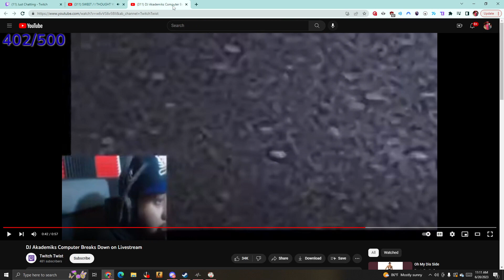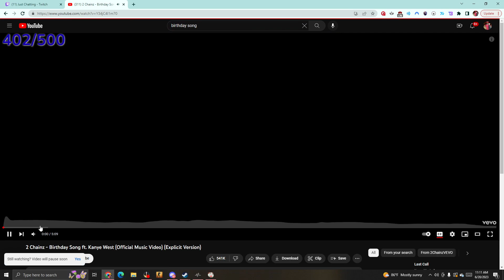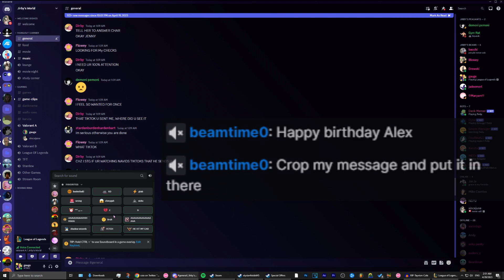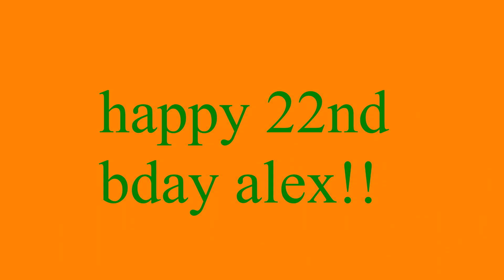happy 22nd birthday alex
happy birthday alex :D wokeupgeeked on top